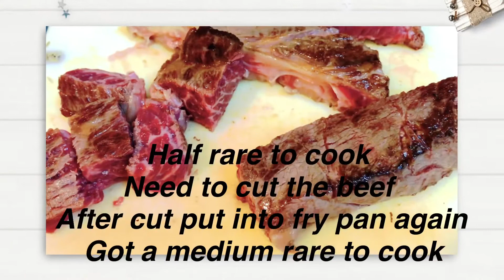How to cook a Steak/Easy to cook /food Vlog Japan/cooking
How to cook a Steak/Easy to cook/Food Vlog Japan /steak recipe

step 1. meat
step 2. oil
step 3. vegetables
step 4. salt and pepper
step 5. soy sauce with wasabi